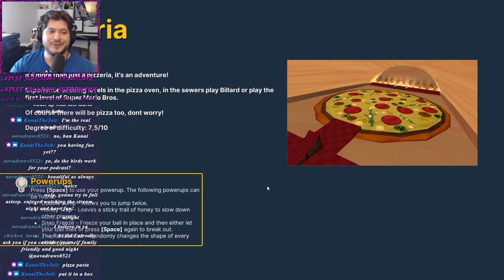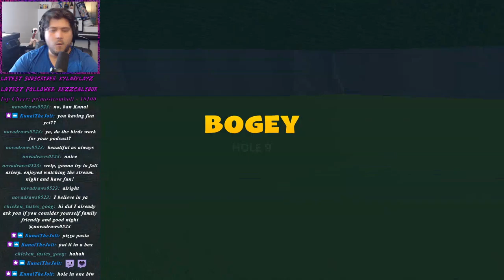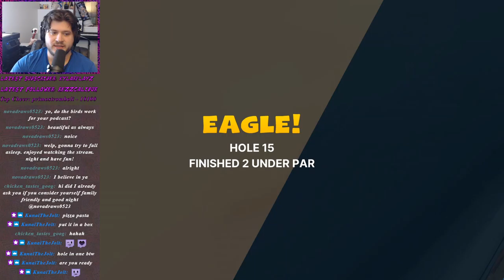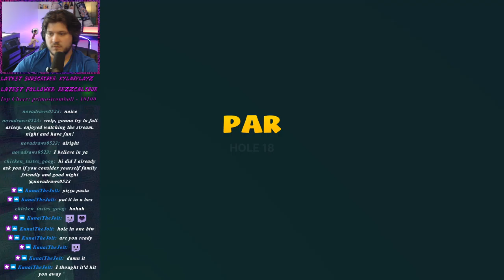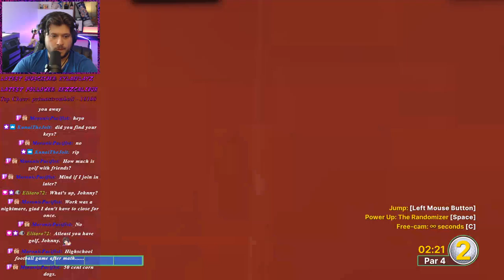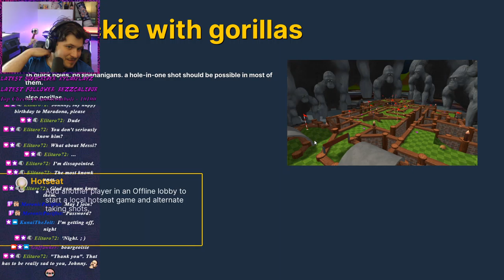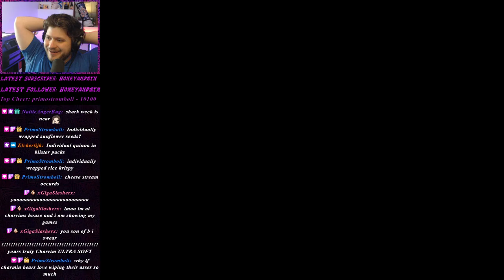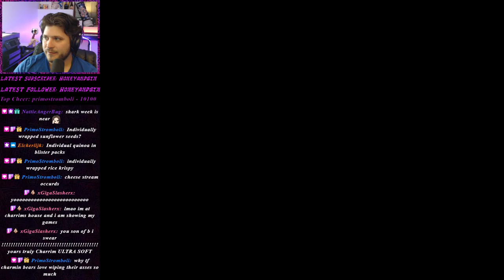Golf With Your Friends (Oct. 30 2020 Stream VoD)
We played some Golf With Your Friends! Trick shots galore, but I still barely pulled ahead in some games!